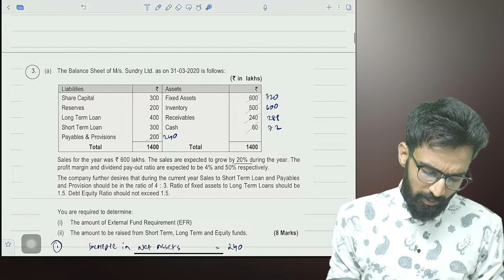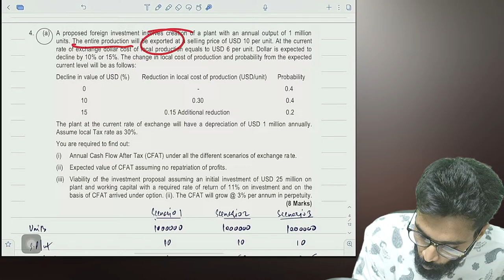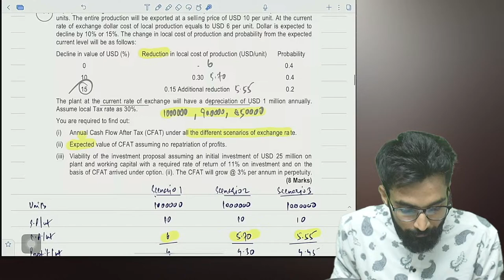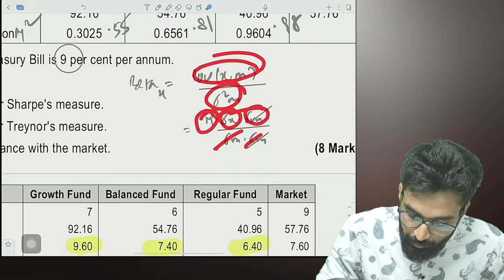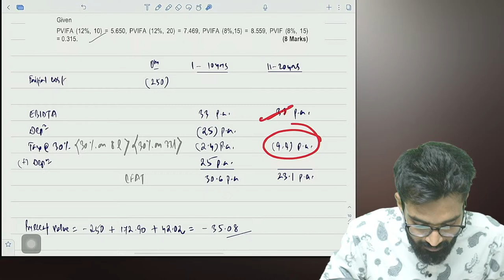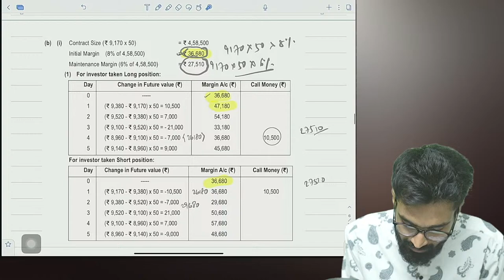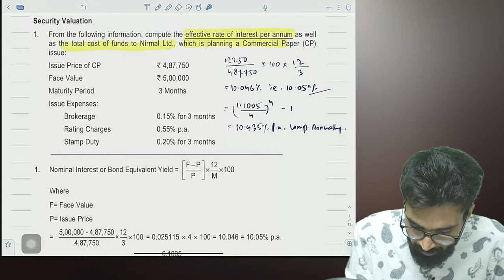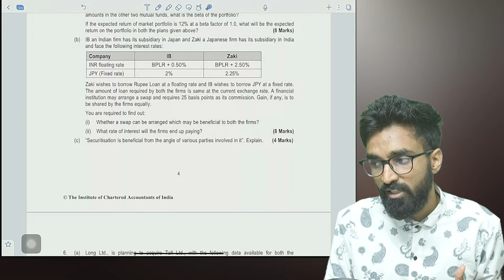SFM RTP MTP Discussion - May 2023 All Imp Questions | Pratik Jagati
SFM Imp Video Links